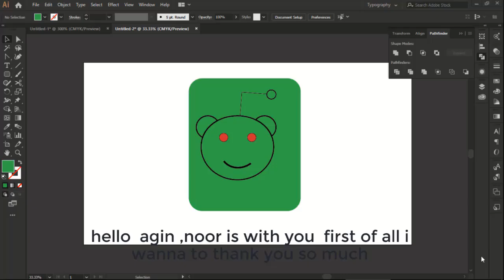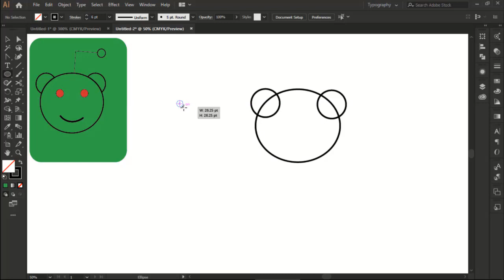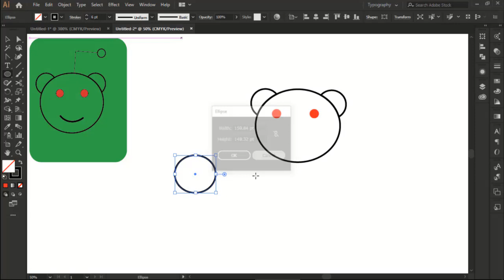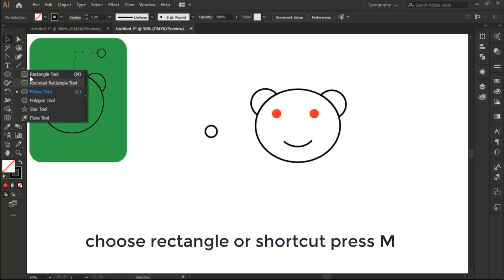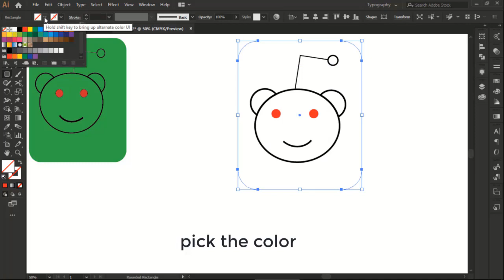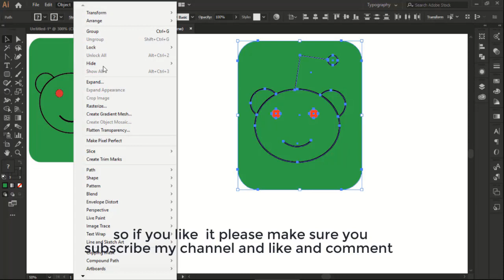HOW TO DESIGN THE REDDIT ICON | illustrator tutorial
In this tutorial, we're going to learn how to create the Reddit app icon in Adobe Illustrator.